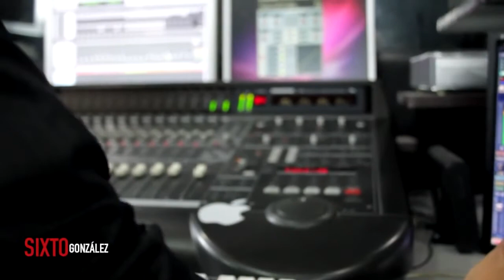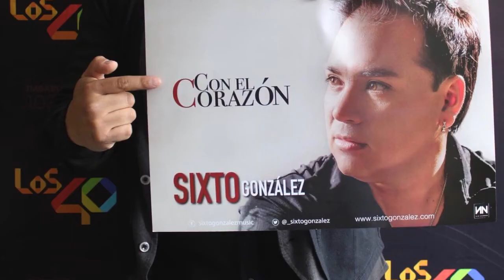BIOGRAFIA SIXTO GONZALEZ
Una pequeña reseña de vida artística por el Mundo Musical.